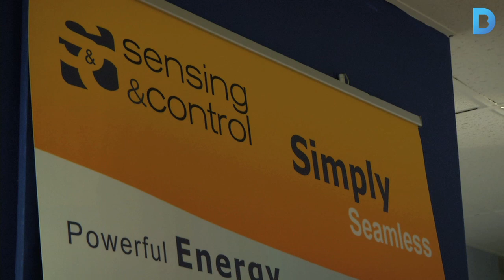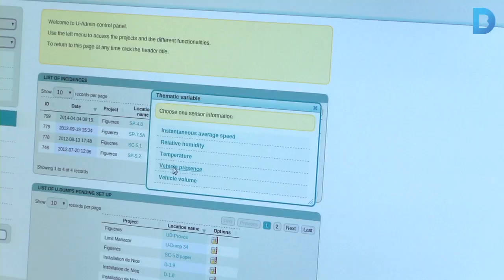Tres empreses barcelonines entre les més innovadores del món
Es tracta de Sensing & Control Systems, Urbiòtica i Bismart, que han estat seleccionades per l’Agència de desenvolupament econòmic de Nova York (NYCEDC) com a les 15 empreses més innovadores del món en el camp de les Smart Cities. Les tres són catalanes i amb seu a Barcelona. Més informació